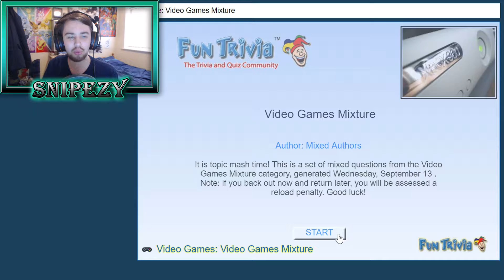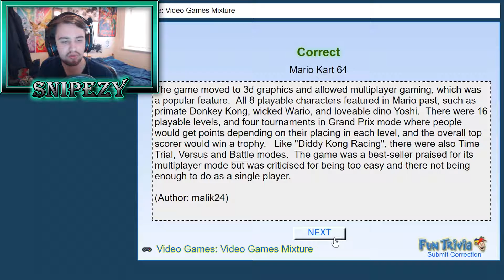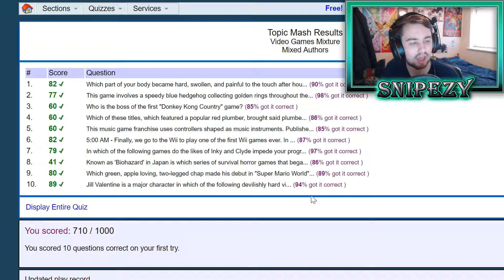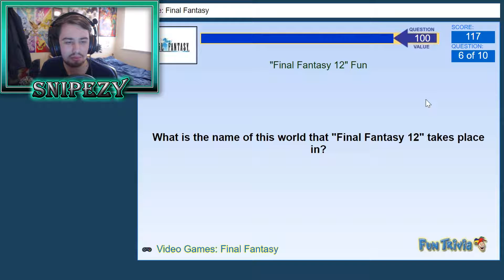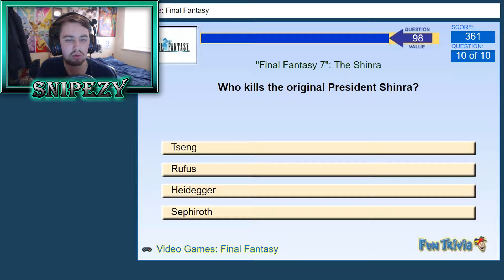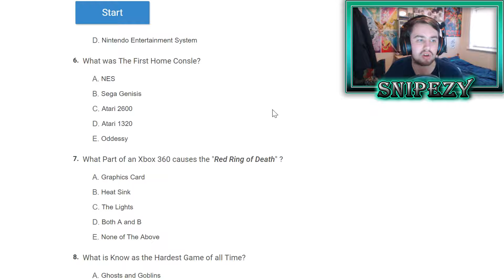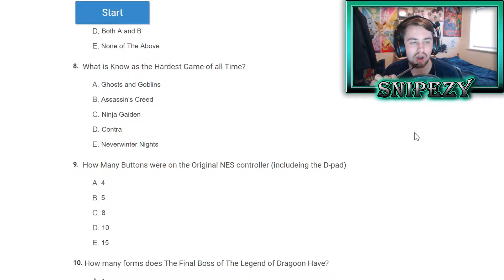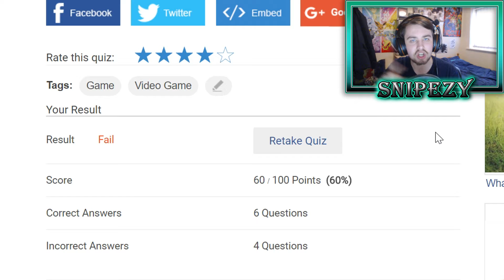AM I A TRUE GAMER? - Gaming Quiz - 2nd Year Anniversary Special!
Hey Everyone!! Welcome to my special video to celebrate uploading content on my YouTube channel for 2 years! I decided to do something different for the occasion so I have decided to test my knowledge on video games by taking part in some quizzes.

Write a comment for any feedback or suggestions on what I should do next.

Get connected with me for updates and more!

Want games for amazing prices? Check out G2A!